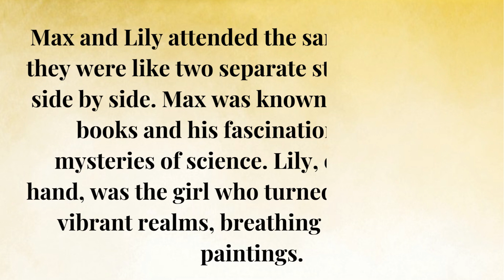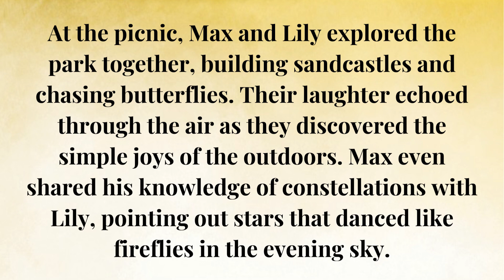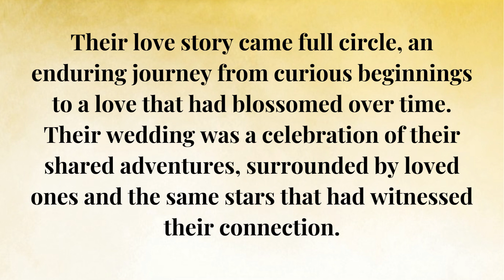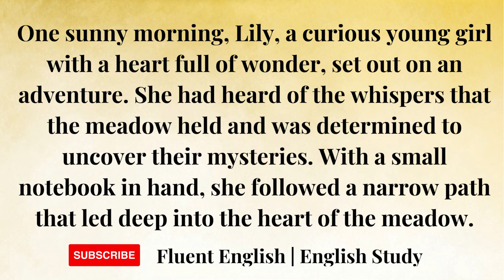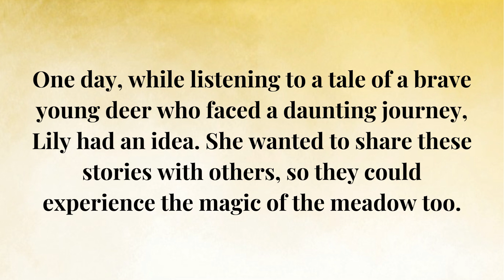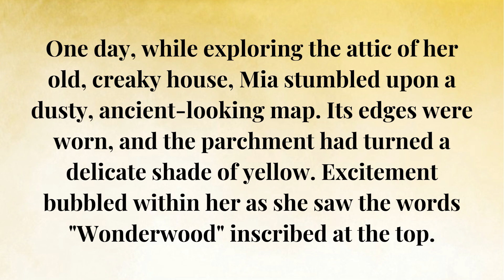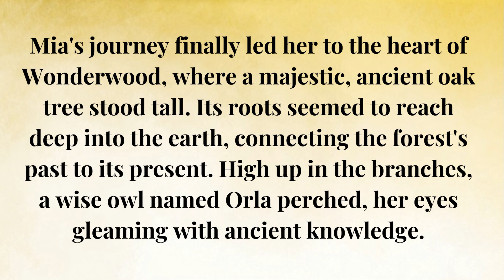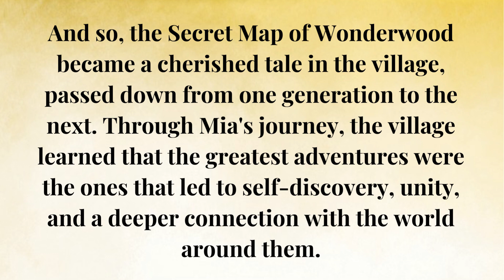Simple Steps to Learn English...